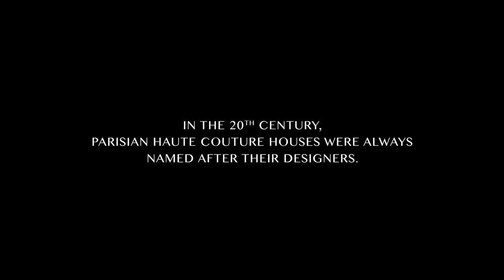CELEBRATION - Trailer (English Subtitles)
A film by Olivier Meyrou
23 AUGUST

As Yves Saint Laurent, one of the greatest Parisian haute couture designers, draws the sketches for his final collection, behind the scenes, Pierre Bergé manages a series of events to celebrate the fashion icon as a modern  myth. Immersed  inside the couture house from 1998 to 2001, during YSL’s final years there, documentary filmmaker Olivier Meyrou’s camera films the YSL-Bergé duo.